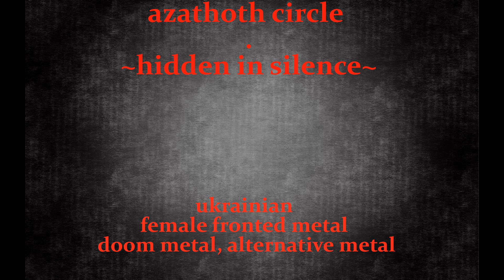Azathoth Circle - Hidden in SIlence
Azathoth Circle is a female fronted metal band from Kyiv, Ukraine...